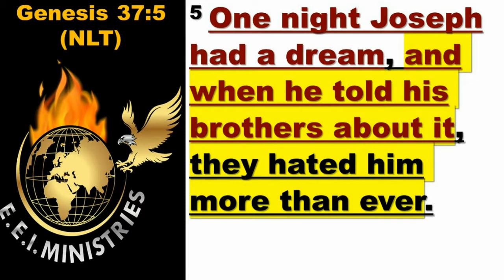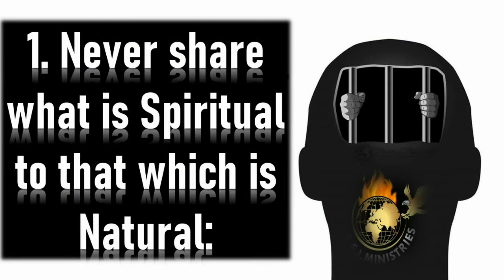Stay Away From Small Minded People